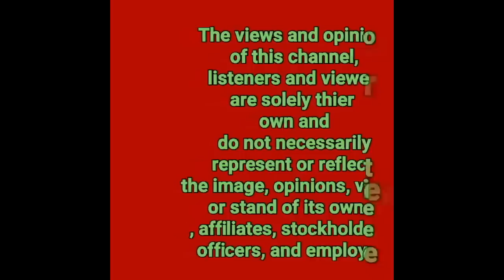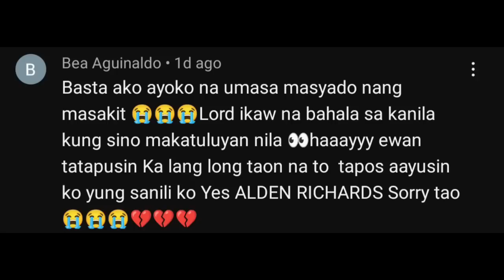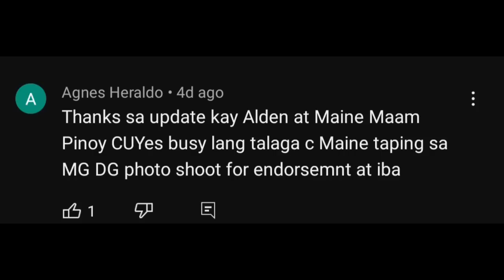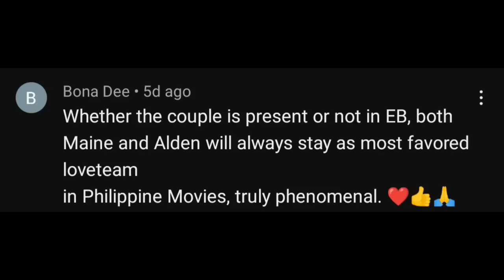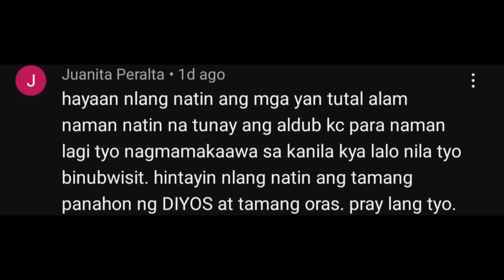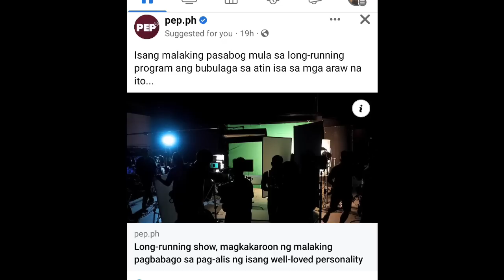CONFIRM TATLONG HOST LIGWAK NA SA EAT BULAGA|ISANG MALAKING PASABOG ANG MAGAGANAP|EB LILIGWAKIN DIN